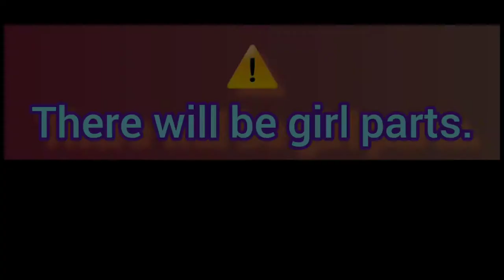Painting a silicone baby.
Painting Ava